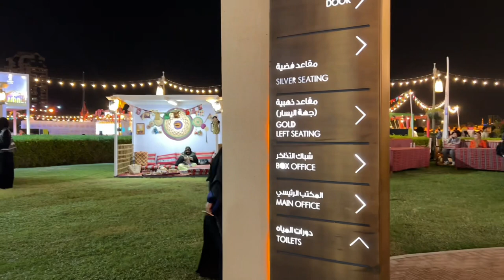Sharjah Festival | Al Majaz Amphitheatre